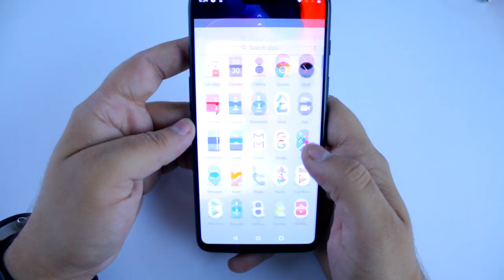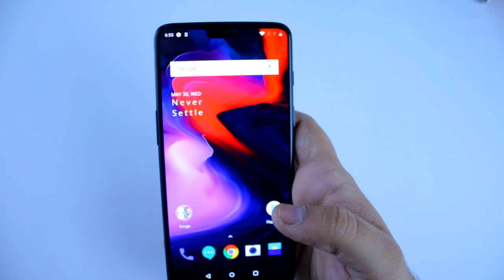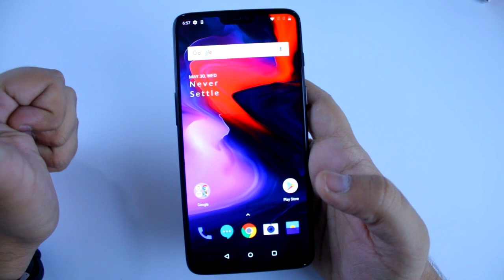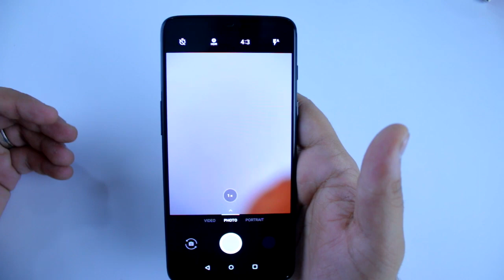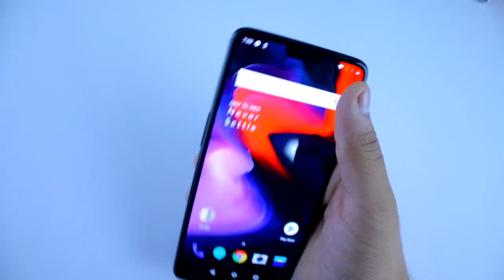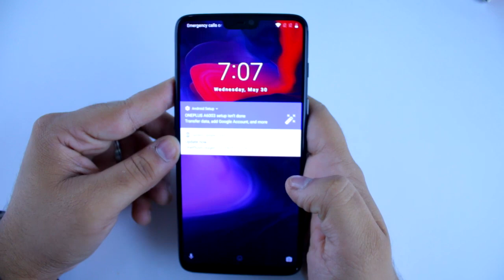Oneplus 6 Unboxing & Review | The Beast has arrived | Your next phone?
In this episode of Telemart Unboxing and Review, we bring to you the most awaited smartphone of the year - ONEPLUS 6.

Oneplus phones are known to be performance beasts that come with an affordable price tag. In this video, we discover and explore the features and specs of Oneplus 6.

Telemart
"Pakistan's finest online & retail brand"